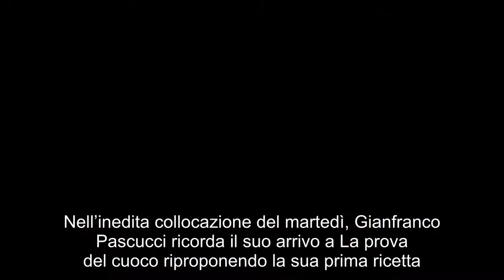“La prova del cuoco”: gamberoni al sale di Gianfranco Pascucci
Nell’inedita collocazione del martedì, Gianfranco Pascucci ricorda il suo arrivo a La prova del cuoco riproponendo la sua prima ricetta. Ecco i gamberoni al sale. Ingredienti Procedimento Prepariamo la piastra di sale dove andremo a cuocere i gamberoni. Su una padella calda, formiamo uno strato uniforme e spesso di sale fino. Spruzziamo con dell’acqua, che vaporizziamo con uno spruzzino. Formiamo sopra uno strato di sale grosso, spruzziamo e ne facciamo ancora uno di sale fino e sale grosso, fino a raggiungere uno spessore di 4 cm circa. Spruzziamo con l’acqua in modo da compattare il sale. Attendiamo che si scaldi e, quindi, si asciughi. Adagiamo sopra i gamberoni interi, copriamo con un coperchio e lasciamo cuocere per un paio di minuti. Li giriamo e li facciamo cuocere ancora qualche istante. Su una teglia mettiamo dei rami di rosmarino e/o timo. Inforniamo a 160° per 3 minuti, in modo che si secchi. Lo sbricioliamo e mettiamo le foglie in una ciotolina. Sul piatto da portata, formiamo una base di insalatina ed erbette aromatiche. Adagiamo sopra i gamberoni al sale, che finiamo con un filo d’olio e dell’olio essenziale di limone. Con una cannello, bruciamo un ciuffo di rosmarino secco che mettiamo nel piatto, a fianco dei gamberoni. Copriamo con un coperchio e serviamo. prova, cuoco”, gamberoni, sale, GianfrancoPascucci“La prova del cuoco”: gamberoni al sale di Gianfranco Pascucci TRUCCHI CUCINA